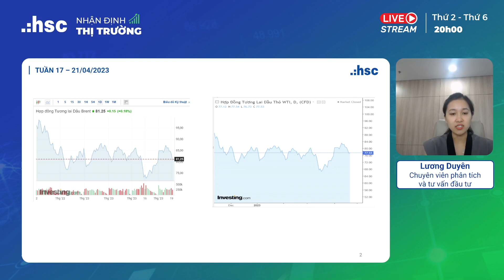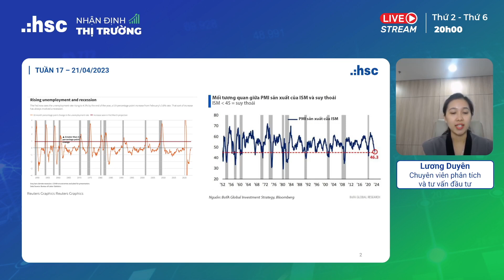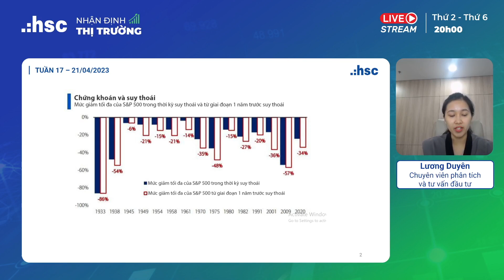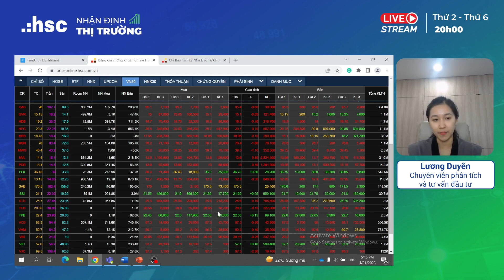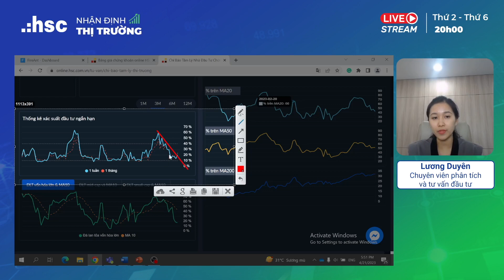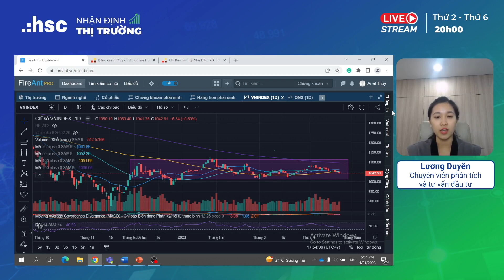Áp lực suy thoái kinh tế đẩy giá dầu sụt giảm giảm| Nhận định thị trường 21.04.2023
Lịch phát sóng: Định kỳ vào 20:00 từ thứ Hai đến thứ Sáu hàng tuần
Thực hiện bởi: Lương Duyên - Chuyên viên Phân tích và tư vấn đầu tư HSC
Nội dung chính: Điểm tin và chiến lược giao dịch tuần, đề xuất danh mục cổ phiếu tiềm năng.
Liên hệ với chúng tôi: CÔNG TY CỔ PHẦN CHỨNG KHOÁN THÀNH PHỐ HỒ CHÍ MINH (HSC) 🏩 Trung tâm Dịch vụ Khách hàng HCM: Tầng 2, Toà nhà AB, 76A Lê Lai, Bến Thành, Q.1, TP.HCM HN: Tầng 1, Tòa Nhà CornerStone, 16 Phan Chu Trinh, Q. Hoàn Kiếm, HN ✉️ Email: ☎️ Hotline: 🌐 Mở tài khoản chứng khoán